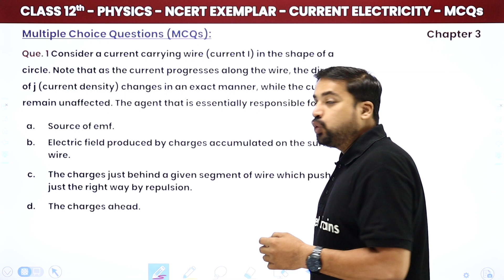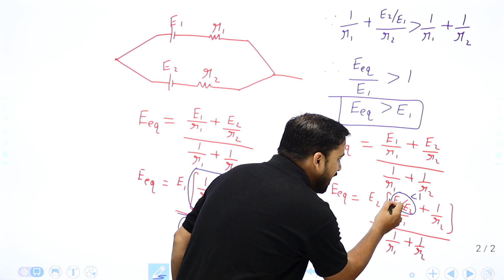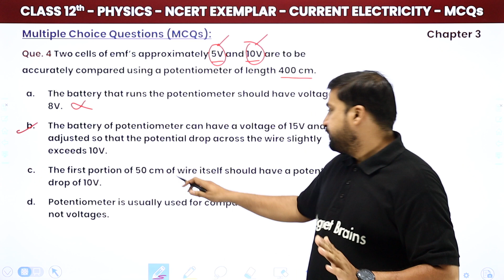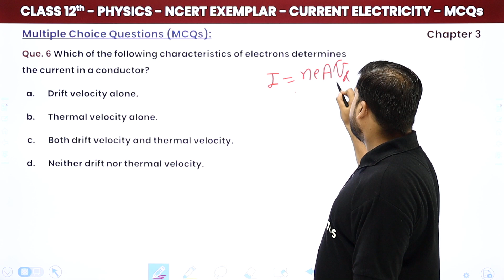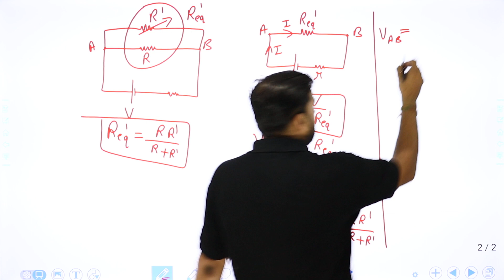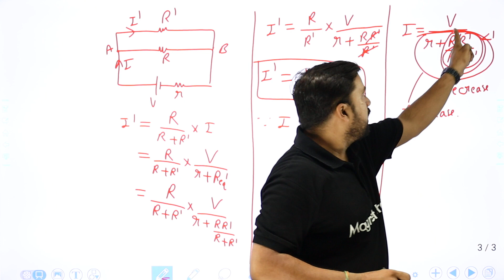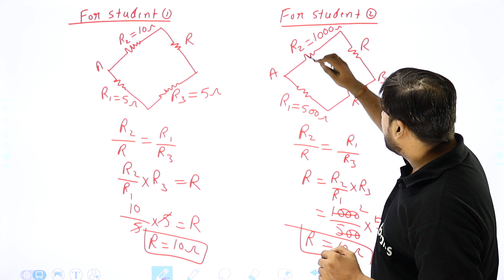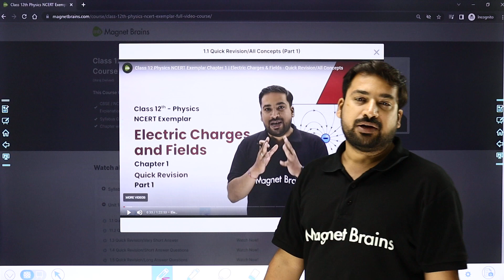Current Electricity - Quick Revision/All MCQs Solved | Class 12 Physics NCERT Exemplar Ch 3 2022-23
✔️ Class: 12th
✔️ Subject: Physics (NCERT Exemplar Book)
✔️ Chapter: Current Electricity (Chapter 3)
✔️ Topic Name: Current Electricity - Quick Revision/All MCQs Solved
✔️ Topics Covered In This Video (By Dhiraj Sir): n this video, Dhiraj Sir will discuss Current Electricity of Chapter 3 Current Electricity for Class 12th Physics. Dhiraj Sir will explain the important points related to the subject that students should keep in mind while answering the questions. Through this video, he will help students to clear their doubts and understand the topic better.
00:00 Current Electricity Introduction: All MCQs Solved
00:42 Question - 1 to 11: MCQs: Chapter 3
          Que. 1 Consider a current carrying wire (current 1) in the shape of a circle. Note that as the current progresses along the wire, the direction of j (current density) changes in an exact manner, while the current I remain unaffected. The agent that is essentially responsible for is.
01:36:11 Website Overview